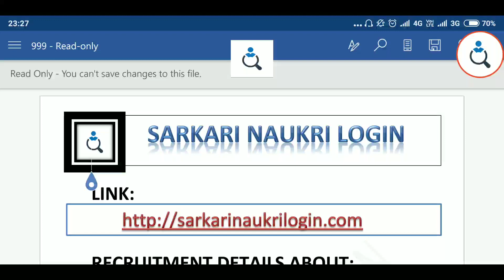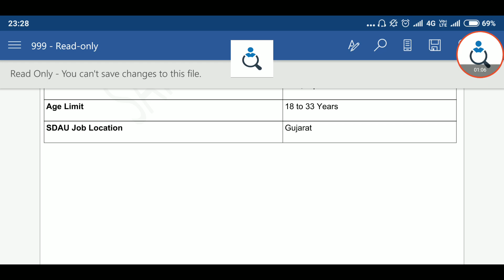SDAU Recruitment 2019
RECRUITMENT DETAILS ABOUT:
SDAU Recruitment 2019 – 247 Junior Clerk Vacancy @ sdau.edu.in
SDAU aka Sardarkrushinagar Dantiwada Agricultural University Invites Invites applications for the post of 247 Junior Clerk. Apply Online before 25 January 2019. SDAU Recruitment Qualification/ eligibility conditions, how to apply & other rules are given below… Official website is
Sardarkrushinagar Dantiwada Agricultural University – SDAU Recruitment – 247 Junior Clerk Vacancy – Last Date 25 January 2019
Post Name Junior Clerk
No Of SDAU Vacancy 247
Pay Scale 19900 – 63200/-
Qualification 12th, Diploma
Age Limit 18 to 33 Years
SDAU Job Location Gujarat